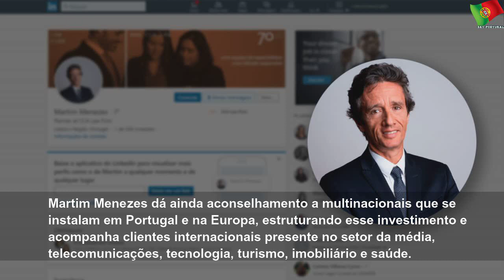Martim Menezes é o novo sócio da Abreu Advogados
segunda-feira, 13 de janeiro de 2020
Martim Menezes é o novo sócio da Abreu Advogados | Sky Portugal
A Abreu Advogados reforçou a equipa de sócios com a integração de Martim Menezes. O advogado transita da CCA Law Firm, que integrou durante 25 anos.